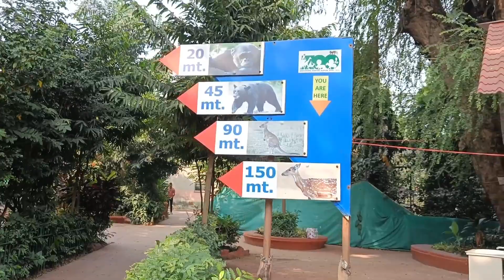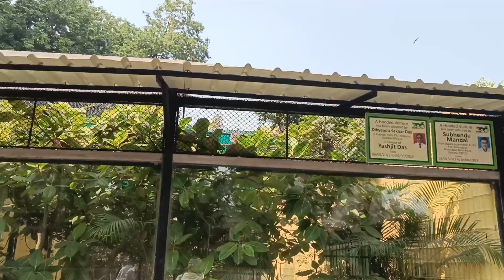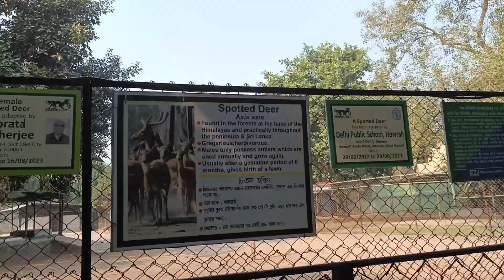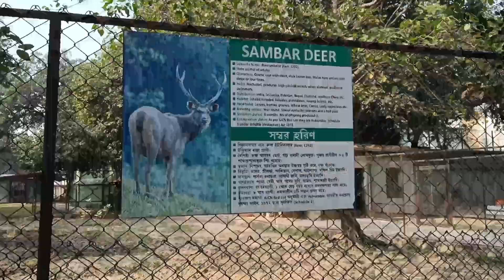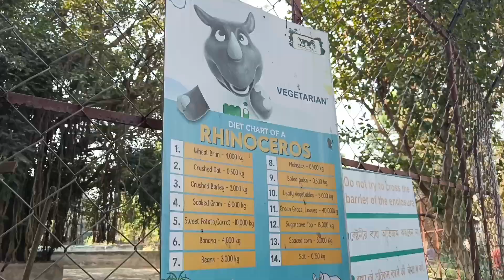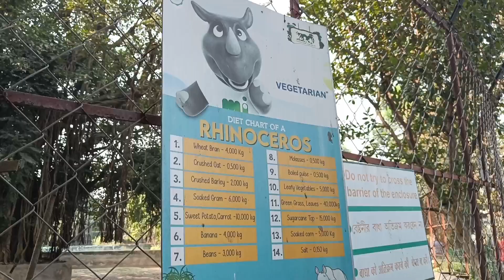Amy র প্রথম চিড়িয়াখানা দেখার অভিজ্ঞতা কেমন হলো।।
ei vlog e amar share korechi Kolkata Alipore Zoo e katano amader kichu sundor sundor moment.Alipore Zoo holo one of the biggest Zoo in the Western India.It is the oldest Zoo . One of the best tourist destination in Kolkata.